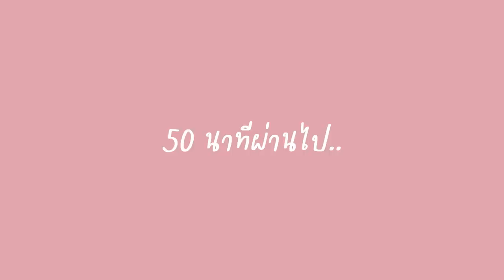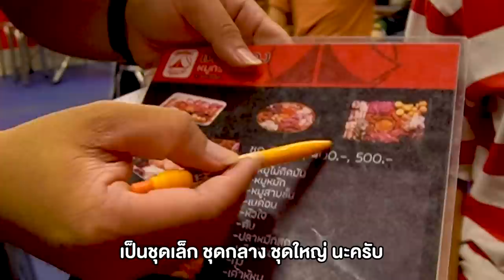เปิดวาร์ป "เต็นท์แดงหมูกระทะ" น้ำจิ้มสูตรแม่บอก 40 ปี!! @นครปฐม 🥓🔥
เปิดวาร์ป.. หมูกระทะ เต็นท์แดง
สไตล์ เกาหลี ของดี
น้ำจิ้มสูตรแม่บอก 40 ปี~
ดีจนอยากยกไปไว้ใกล้ๆออฟฟิศ!
กินเยอะอาจจะแน่นท้อง ถ้ามีน้องน่าจะดี 🤪
สายกินอย่างเรา จุกเสียด แน่นท้อง ท้องอืด
อย่าลืมพก "เซียงเพียวอิ๊ว" ไว้ทาท้องนะจ้ะ~

🥓🔥 ร้านที่ 91 : เต็นท์แดงหมูกระทะ